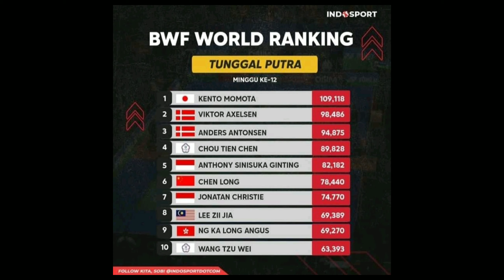UPDATE RANGKING BWF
Inilah rangking BWF terbaru di urutan berapakh tim indonesia di kanca dunia mari kita simak dan jangan lupa like koment dan subscribe Yach untuk mendukung Chanel asepkristina official biar kita makin semangat membuat konten 🙏🙏